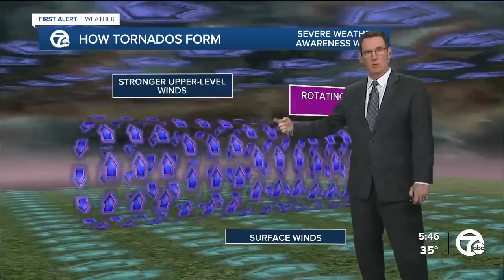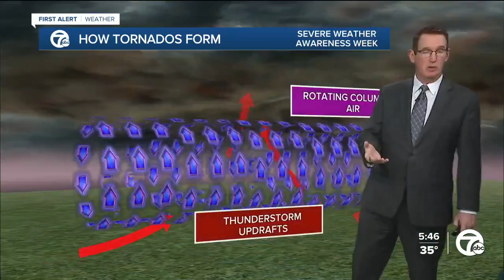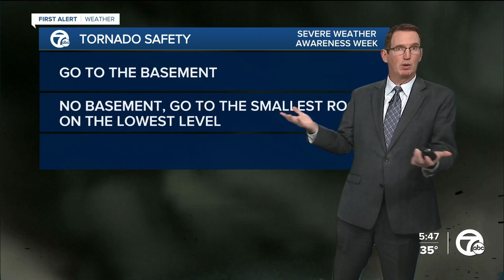Severe Weather Awareness Week: Tornadoes and what to know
According to the National Weather Service, the state averages 15 tornadoes each year. You don't have much time to prepare, as the average lead time for tornadoes to develop is just 10-15 minutes. That means you have to move quickly.